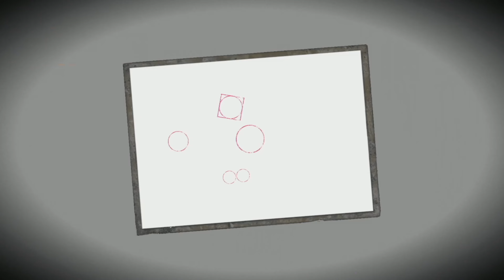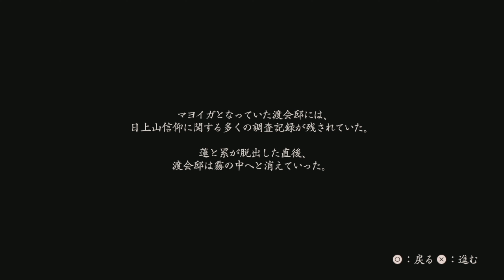マヨイガ探索編【零 濡鴉の巫女】MENU8 ネタバレ注意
日上山　霊域であり、死者となる者しか入れない山。
陽神山とも呼ばれていた。
自ら死を選んだ者が山に入る、
死の山として畏れられている。
本来、自殺者は亡者になるのだが、
日上山で自ら死ねば、
正しく死ぬことができるとされている。

上手ではないですが楽しくゲームしています。
プレイ、実況、編集　不慣れですが、

挑戦メニュー　零 濡鴉の巫女

プレイヤー　うしねこ(usi-neko-ch-yt)

使用マシン デバイス
ＰＬＡＹＳＴＡＴＩＯＮ5　ＰＳ５　プレイステーション5
Nintendo Switch　ニンテンドースイッチ

PC WINDOWS i7 GTR3080
サブPC　WINDOWS i7 GTR3070ti
ノートPC WINDOWS i7 GTR3050ti

モニター　I-O DATA

マウス　【Razer Viper V2 Pro】　【Razer Naga Pro】
マウスパッド　【Razer Firefly V2】
キーボード　【RAZER BLACKWIDOW V3 PRO - YELLOW SWITCH】
左手デバイス　【Razer Tartarus Pro】
ヘッドホン　【Razer Kraken V3 Pro】　【Razer Kraken Kitty Black】
カメラ　【Razer Kiyo Pro】
マイク　【Razer Seiren V2　Pro】
フロアマット　【TEAM RAZER FLOOR MAT】
ゲーミングチェア　【Razer Enki Green】
オットマン　【Bauhutte(バウヒュッテ) ゲーミングオットマンワイド ブラック】
照明　【Razer Chroma Light Strip Set】
ゲームパッド　【Razer Wolverine V2 Chroma】
キャプチャーボード　【Razer Ripsaw HD】　【Live Gamer EXTREME 2 - GC551】

不来方夕莉（こずかた ゆうり）
骨董屋兼カフェ「くろさわ」で居候をしながら働いている女性で失くした物を探す影見という仕事をしているらしい。

雛咲深羽（ひなさき みう）
雛咲深紅の娘。幼少時代に失踪した母を探しており日上山で母を見たという情報を頼りに山へ向かう。

放生蓮（ほうじょう れん）
取材を基にフィクションを構成する作風で知られる作家で日上山周辺に見られる「弔写真（とむらいしゃしん）」の風習を次の題材として注目している。

黒澤密花（くろさわ ひそか）
骨董屋兼カフェ「くろさわ」の店主であり、夕莉の唯一の理解者。射影機の持ち主（ある老婆が残したもの）。夕莉同様影見の力の持ち主であり骨董屋を営む傍ら失せ物探しを行っている。着ている服の色や苗字が彼女を彷彿とさせるが、関連性は現時点では不明。

鏡宮累（かがみや るい）
蓮の助手であり、彼の家に居候しており蓮曰く「何時の間にか家にいた」というが…。

氷見野冬陽（ひみの ふゆひ）
失踪した友人である百々瀬春河を探すことを依頼していた少女で「人探しは引き受けるかどうか慎重に決めたい」という密花の返答を待っていたが、待ちきれなくなり自ら日上山に向かう。

百々瀬春河（ももせ はるか）
冬陽と同じ学校の学生であり、彼女の友人。失踪したらしい。

白菊（しらぎく）
日上山の形代神社に現れる、白い髪と赤い瞳を持つ謎の少女。人の心を読んだかのような謎めいた言葉で語りかけてくる。

黒澤逢世（くろさわ　おうせ）
蓮が、蜜花に依頼して見つけた写真帖に挟まっていた白無垢を着た花嫁姿の写真の女性。

雛咲深紅（ひなさき みく）
深羽の失踪した母親。1作目「零～zero～」の主人公であり、3作目「零～刺青の聲～」の主人公の一人でまさかの再登場。妊娠を期に助手を辞め、その後一人で深羽を出産する（父親は現時点で不明…と、思いきや……）。

あやね
『デッドオアアライブシリーズ』のキャラクターで零シリーズ側の世界に実在している扱いで、とあるストーリーのメインキャラとして登場する。

นักบวชกาเปียกเป็นศูนย์
Pendeta Raven Basah Nol
Prêtresse Corbeau Humide Zéro
Ноль Мокрая Ворона Жрица
零濕鮭魚女僕
Zero Wet Raven Priestess

Japanese. Game play-by-play. capture
일본어. 게임 플레이 바이 플레이. 사로잡다
Японский. Игра за игрой. захват
日本人。 游戏现场。 秘籍
Jepang. Permainan bermain-demi-bermain. menangkap
ญี่ปุ่น เกมเล่นโดยการเล่น จับ
Japanisch. Spiel für Spiel. Gefangennahme.